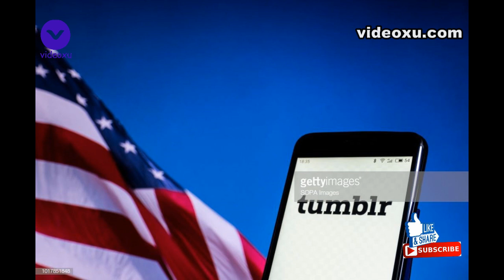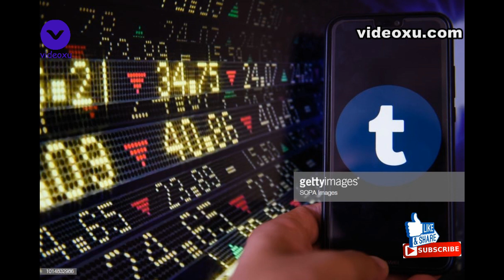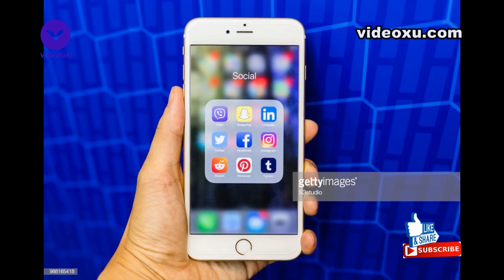Tumblr 將不再允許張貼成人圖像，12月起將整頓網站內容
知名「微部落格」平台 Tumblr 日前宣佈，將從 12 月起於平台上禁止所有的情色內容。在官方釋出的公告中表示，Tumblr 即將於 12/17 日起於平台上刪除所有的色情內容，但用戶會預先收到通知，並採取申訴管道或是提前將內容保存在 Tumblr 以外的平台，同時公告中也說到「有鑑於變更規模的龐大與複雜，所有的變更不會在一夕之間發生。」

Tumblr 於 2007 年成立後，對於成人內容的尺度相當寬，因此在上面可以毫無困難地找到許多限制級裸露圖像與照片；但也因為這樣，Tumblr App 在上個月遭到蘋果從 App Store 上下架的處置。普遍認為，Tumblr 也是因為為了重新將 App 上架，才決定大刀闊斧整頓網站。

至於怎樣的內容才會被刪除、怎樣又算裸露呢？根據 Tumblr 的說法，除了大眾普遍認知的色情圖像外，露骨內容以及裸露也包括在內，唯獨在哺乳或藝術、政治的領域下，是否刪除則會視情況而定。Tumblr 在聲明中也提到「網路上真的不缺乏專門提供成人內容的網站。我們把這類的內容留他們去發揮，把我們的精力投注在創造最讓我們的社群感到歡迎的環境。」而針對 Tumblr 做出拒絕成人內容的原因，聲明稿中則是表示「我們有責任考量這個衝擊對不同的年齡族群、人口、文化和傾向所造成的影響。」、「我們花了相當的時間衡量特定表達內容（包括成人內容）對社群的優劣。透過這樣的過程中，我們了解到少了這樣的內容，我們有機會創造一個可以讓更多人覺得可以自在地表達自我的地方。」

TOP,
tumblr ptt,
tumblr 下載,
tumblr 搜尋,
tumblr ios,
tumblr app,
tumblr 台灣,
tumblr 推薦,
董梓甯 tumblr,
nana tumblr,
tumblr 關鍵 字,
tumblr 中文,
tumblr 下載 ios,
flickr,
tumblr 安全 模式,
tumblr yahoo,
tumblr 日本,
tumblr download,
tumbler,
董梓甯 卡,
董梓甯 flickr,
董梓甯 卡 提 諾,
董梓甯 外流,
梓 梓 flickr,
董梓甯 ptt,
RISING,
董梓甯 tumblr,
董梓甯 卡,
董梓甯 flickr,
董梓甯 卡 提 諾,
董梓甯 外流,
梓 梓 flickr,
董梓甯 ptt,
verizon,
董梓甯 圖,
arhoangel,
董梓甯 裸,
董梓甯 download,
siaoyinwa ig,
董梓甯 dropbox,
nana tumblr,
flickr,